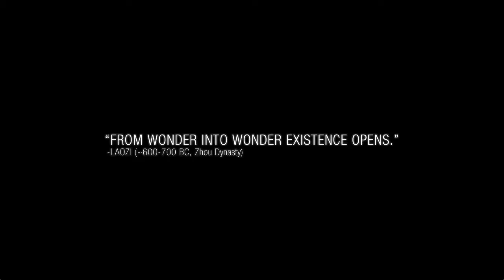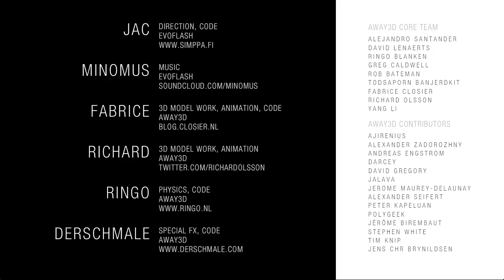Away3D & Evoflash - Sparkle a Moment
Away3D development team and Evoflash joined forces for creating a demo with Adobe's Flash player 11. It demostrates the possibilities of open source 3D engine Away3D 4.0. Demo was shown at the Adobe MAX event 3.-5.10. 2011.